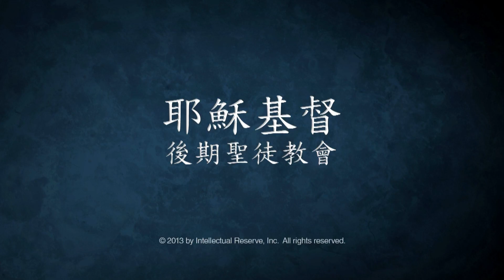遵守聖約的能力、喜樂和愛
我邀請大家用我們遵守聖約的喜樂程度作為衡量的標準，每一個人都評估一下我們有多愛救主。